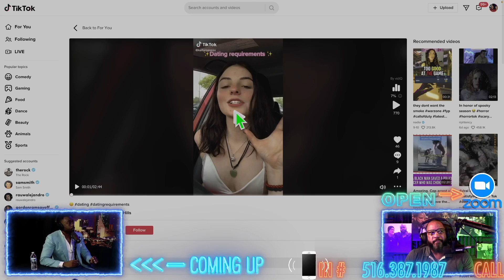You won't believe her LIST OF DATING REQUIREMENTS